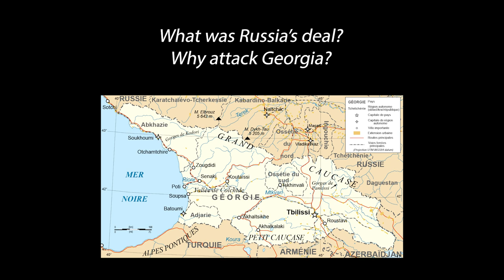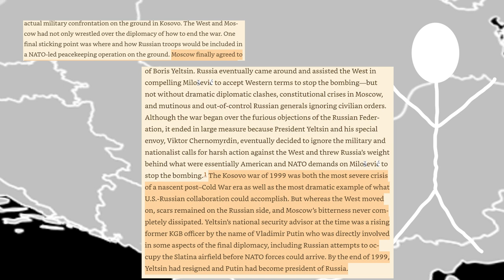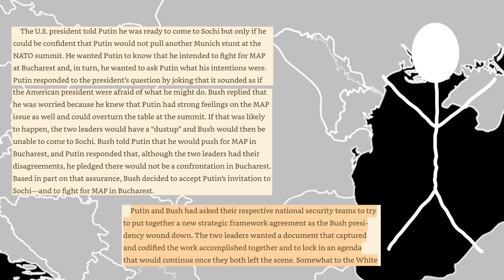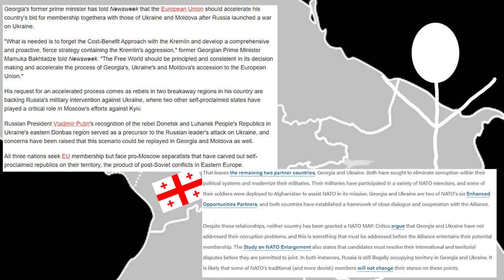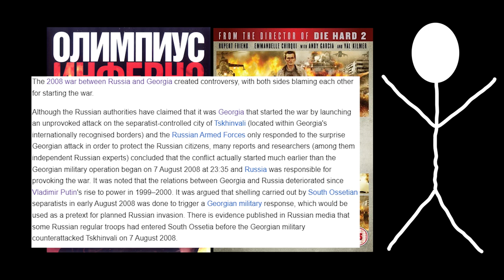A Little War That Shook the World: Russia's War in Georgia Against the West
My general takeaways and thoughts regarding the book A Little War That Shook the World by Ronald D. Asmus.